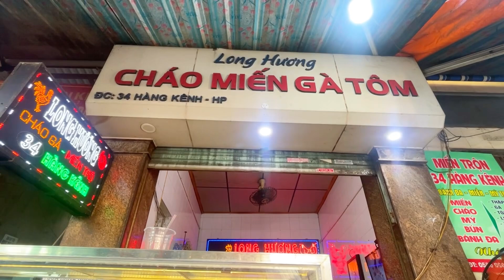Người đẹp bán món ăn miến gà, miến xào. Hải phòng 2024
Miền gà, miến xào là món ăn nổi tiếng và thú vị của nhiều người , đây là món ẩm thực ngon tại thành phố hải phòng hiện nay.